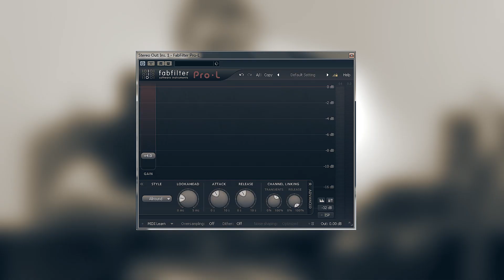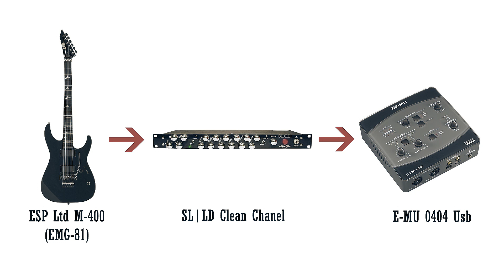Сравнение гитарных кабелей: Hi-End и бюджетный кабель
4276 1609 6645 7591 СберБанк